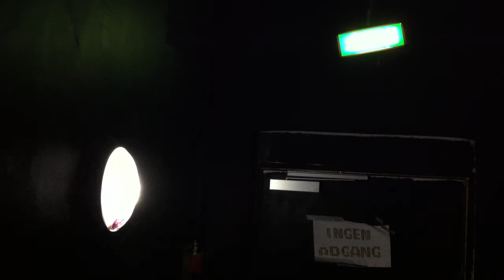Kill Town Death Metal Festival 2011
Kobenhavn.